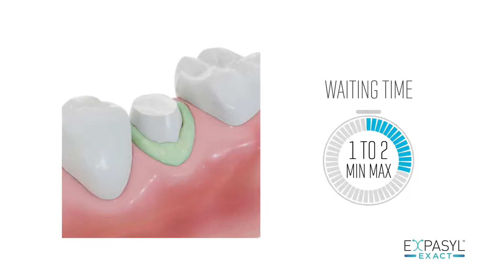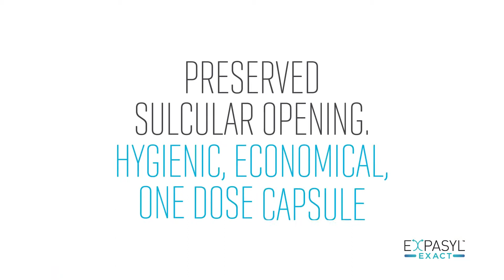Introducing EXPASYL Exact